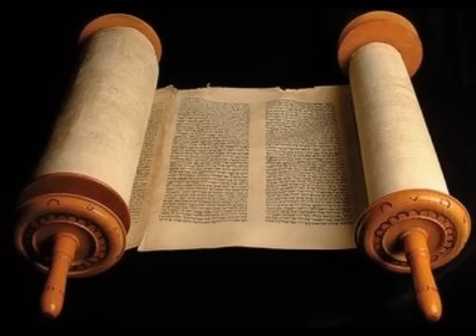2 Reis 8 - Cid Moreira (Bíblia em Áudio)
2 Reis 8 - Cid Moreira (Bíblia em Áudio)